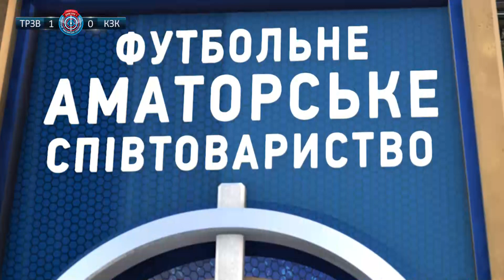ОПГ Трезвость - ФК Козаки | Дивізіон 1 ЛБ | 17 тур | Огляд